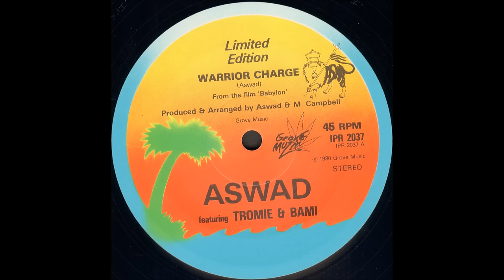Aswad ‎- Warrior Charge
Aswad ‎- Dub Charge

Island Records
1980